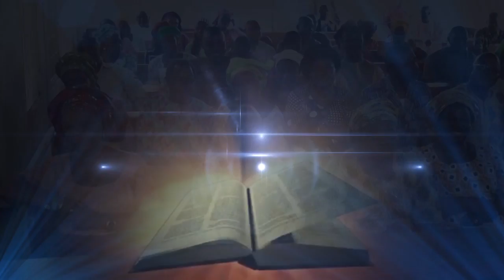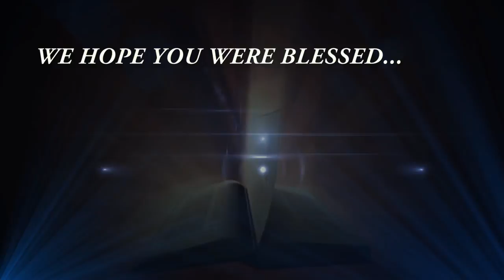The Fifth Gospel (Must Watch Sermon) | Hosanna David